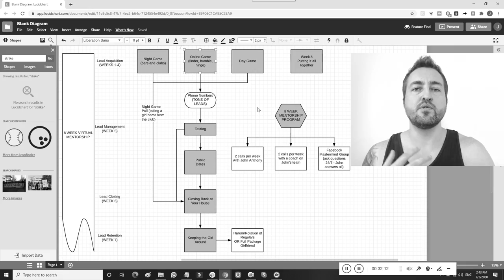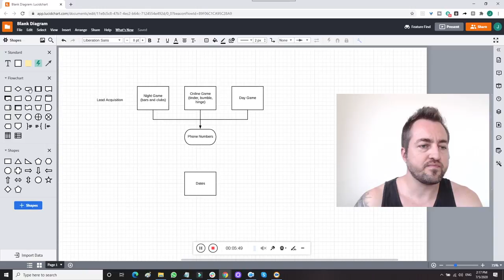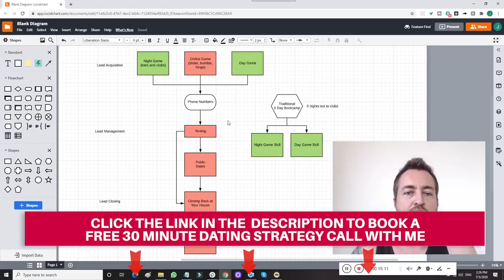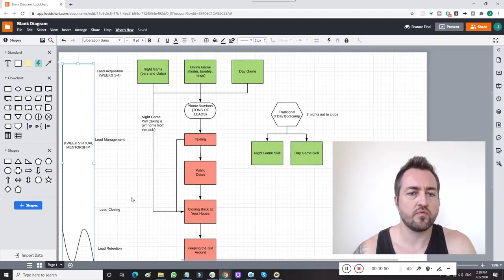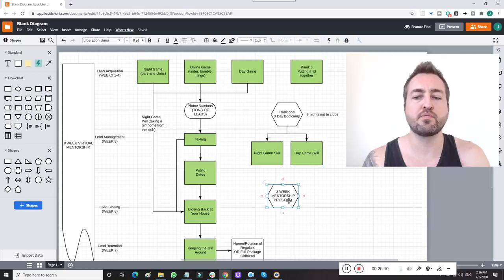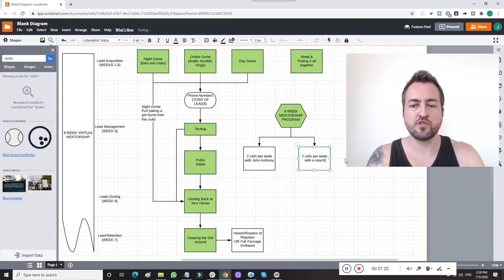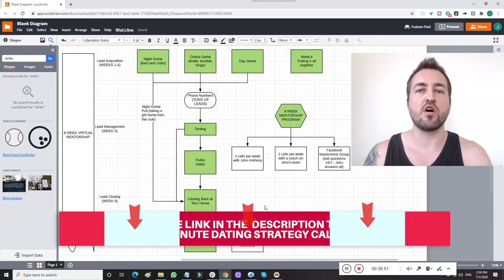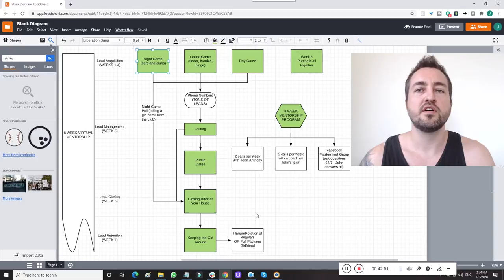The Best Process To Master The Entire Seduction Game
World's lead dating coach breaks downs the best process for you to get better in seduction as fast as possible